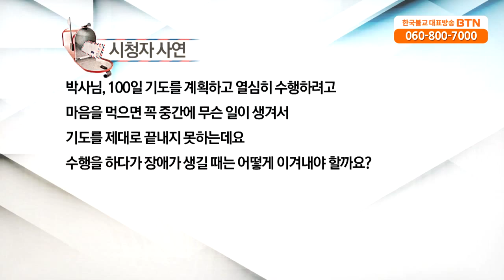[BTN]전현수박사의 마음테라피2 - 41회 사성제를 알아보는 수행